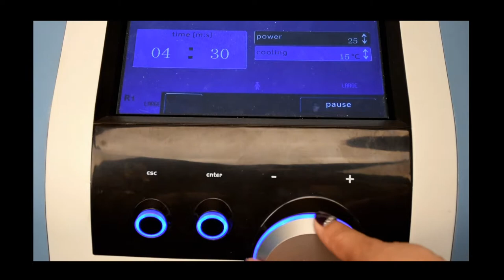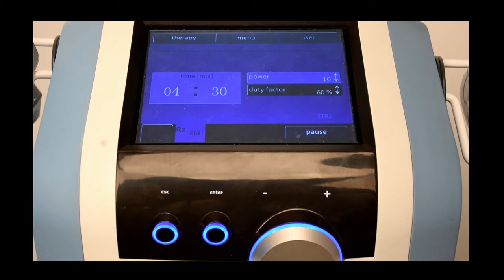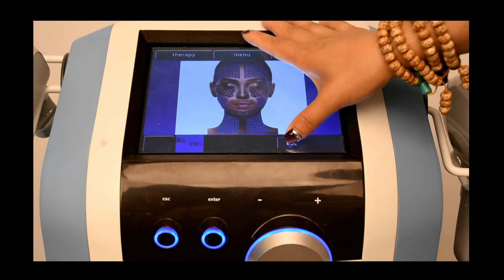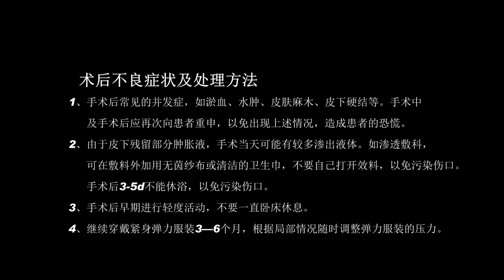Guangzhou Empire Beauty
Guangzhou Empire Beauty Technology CO., LTD which founded in 2006 is a high tech enterprise which integrates the R&D, production, and sales of professional slimming beauty equipment and various salon furniture .Our Manufacturer has advanced technology in electrical synthesis. Meanwhile we have established not only a leading experiment center for electronic equipments but also a quality control and test system. Now covering  laser skin treatment, hair removal , anti-aging equipment and slimming serious, etc.

Wechat: 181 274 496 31